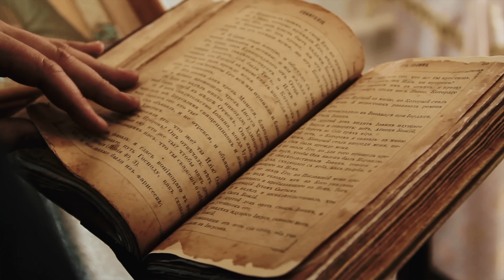In-depth Bible Study Series With Dr. Kyle Allen!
The Amazing Prophecies Bible study event is an in-depth Bible study series that provides insights into what the Bible says about the final days of earth’s history. Theologian, evangelist and international speaker Dr. Kyle Allen, vice president for Adventist World Radio, will decipher the Bible (using the Bible itself!) to provide an incredibly clear and simple understanding of the book of Revelation and Bible prophecy.

Join Dr. Kyle Allen on this life-changing journey as together we unravel the amazing prophecies of the Bible that affect you today.

You’ll also find a place to share your prayer requests and ask Bible questions.